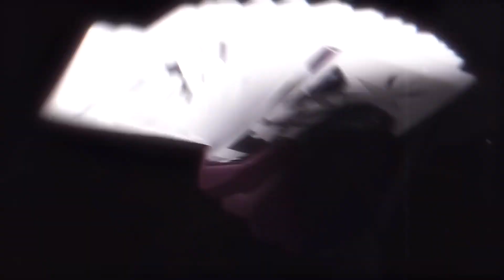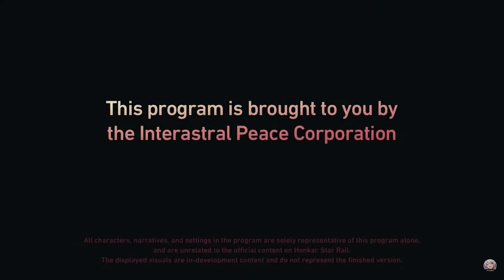Honkai Star Rail (NA) (2.4 Finest Duel Under the Pristine Blue) special program Reaction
The game is set in a science-fantasy universe in which humanity follows the paths of beings called Aeons. The player character, the Trailblazer, whose name and gender are chosen by the player, awakens without their memory aboard a space station and discovers that they are imbued with a Stellaron, a disruptive cosmic entity. They join a band of adventurers, the Trailblazers, traveling from world to world aboard the Astral Express, their space train.